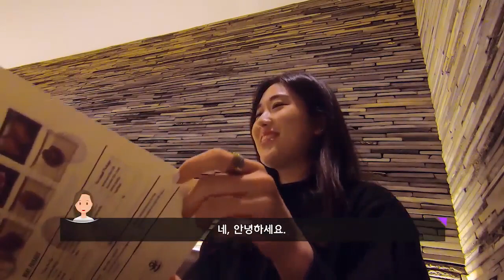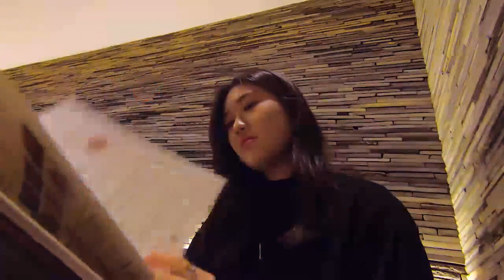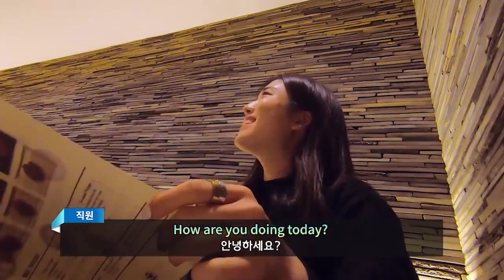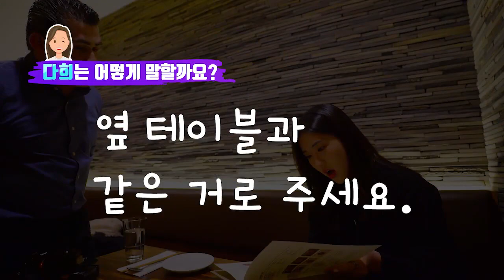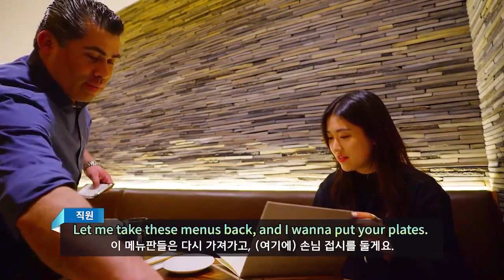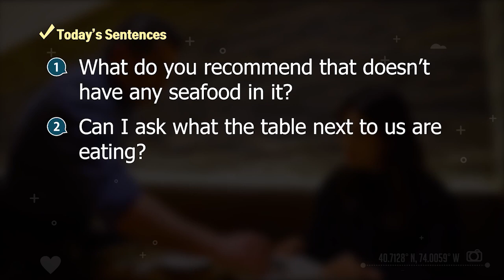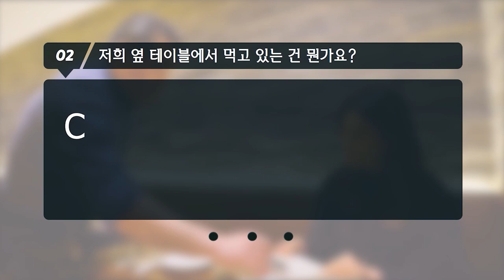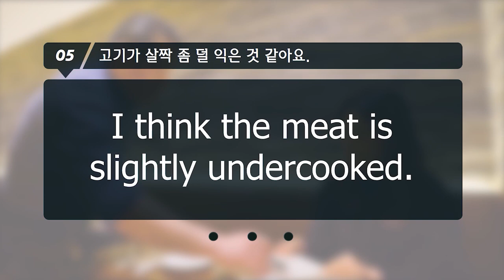100% 뉴욕 현지 리얼리티 영어 - 기본 영어 표현 (2)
뉴요커의 일상 브이로그로 배우는 리얼리티 영어 회화
“상황별 가장 궁금한 영어 표현”에 관한 설문조사를 실시하고, 그 결과를 토대로 뉴욕 현지에 직접 가서 궁금증을 해결해보았습니다. 기본 회화나 여행 시 마주할 수 있는 상황에서 현지인들은 어떤 말을 하는지 직접 확인하여 살아있는 생생한 영어 표현을 학습합니다.

▣ 학습 난이도
초급

▣ 학습 대상
1. 교과서적인 표현이 아닌 현지인들이 쓰는 구어 표현을 배우고 싶은 학습자
2. 기초 회화, 쇼핑, 여행, 날씨, 대중교통 이용 등 다양한 주제로 공부하고 싶은 학습자
3. Listening과 Speaking 실력을 향상하고 싶은 학습자
4. 글로벌 업무 역량을 키우기 위해 자연스러운 영어 회화 능력을 키우고 싶은 학습자

▣ 학습 목표
1. 현지인들의 대화를 통해 실생활 영어 회화 표현을 학습할 수 있습니다.
2. 현지인들이 자주 쓰는 표현과 소통 방법을 자연스럽게 습득할 수 있습니다.
3. 현지인들의 다양한 발음과 속도를 익혀 실제 회화에 필요한 실전 감각을 익힐 수 있습니다.

▣ 학습 특징
학습자의 흥미와 관심을 최대한 반영한 커리큘럼
설문조사 결과 가장 많이 궁금해하는 주제인 여행 영어, 기본 회화 표현 내용을 최대한 반영하였습니다.

정해진 대본이 없는 리얼한 브이로그 형식
자연스럽고 솔직한 컨텐츠에 익숙한 요즘 학습자를 위해 즉흥적으로 이루어지는 실제 상황을 보여 주는 브이로그 형식의 컨텐츠입니다.

국가대표 영어 교육자, 에리카 강사
방송인 설민석, 피겨의 김연아 선수, 스켈레톤 윤성빈, LPGA 이미향 프로, 스포츠 클라이밍 김자인, IOC 유승민 위원, 테니스의 정현 선수 등 다양한 국가대표 선수들의 영어 교육 강사로 더 유명한 에리카 강사가 강의를 맡아 영어의 생생함을 전합니다.

▣ 학습 구성
1. [한글 자막] 브이로그 Full Ver. : 뉴요커의 일상 브이로그를 가벼운 마음으로 보며 실제 영어를 쓰는 상황을 관찰합니다.
2. [영한 자막] 브이로그 Edited Ver. : 브이로그를 영한 자막과 함께 편집된 버전으로 학습합니다.
3. [친절한 에리카] 리얼리티 강의 : 브이로그 영상을 함께 보며 문화적인 부분과 언어적인 부분을 모두 학습합니다.
4. 나 혼자 반복 연습 : Key Sentences 문장들을 듣고 따라 말하며 연습합니다.